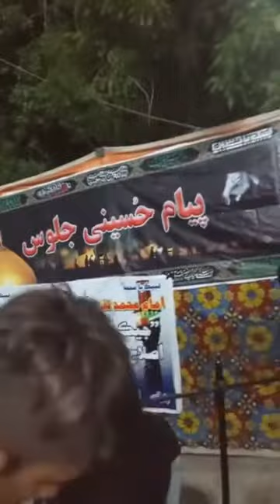Noha iho mushkil waqt ha Zainab as da، Anjuman e Reza as Moro, 3rd Majlis of 5 Majlis, Asgharia Moro